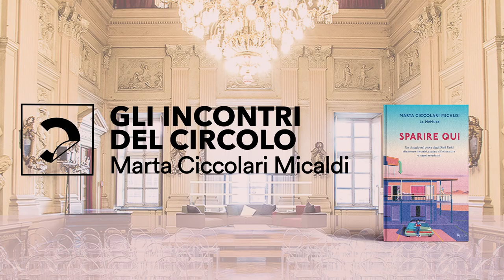La McMusa | Sparire qui (Rizzoli)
Sparire qui | Gli USA attraverso letteratura, giornalismo, pop culture e attualità.
Presentazione del libro di e con @lamcmusa8307edito da @rcslibri
con @francescocosta21 .
La vita di una donna di trent’anni e i lontani controversi Stati Uniti sono uniti da una linea che attraversa metropoli, deserti, oceani e paesi di provincia, disegnando storie piccole che diventano storie di un Paese. Da New York a Los Angeles, dal Texas al Colorado, qui si viaggia sulle tracce della letteratura e della musica che ancora nutrono il sogno americano.